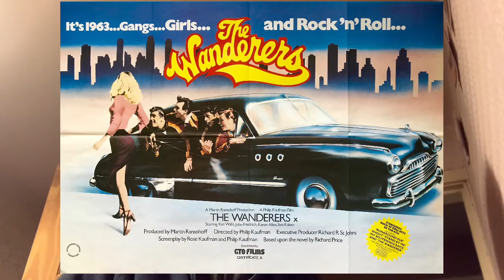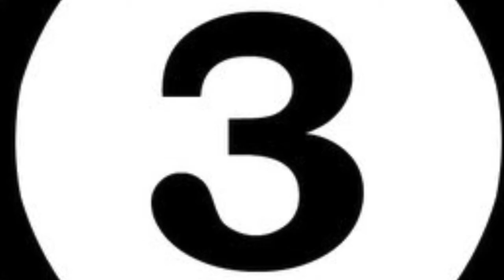Movie Reviews | S10 | 2. The 13 Best Films In My Opinion (Truncated)